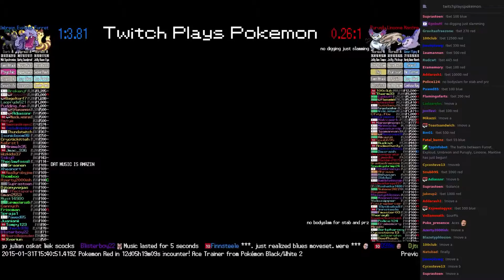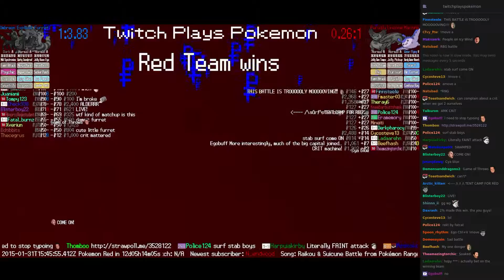Twitch Plays Pokémon Battle Revolution - Match #7174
Match #7174 [Blue: Furret, Exploud, Umbreon] vs [Red: Purugly, Linoone, Mantine]